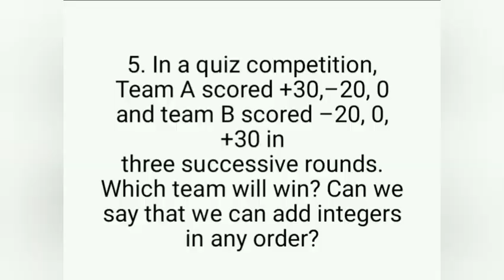7th std maths Addition of integers முழுக்களின் கூட்டல்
Addition of integers for school students and TNPSC TET exam preparations